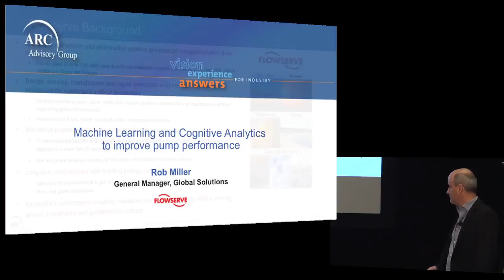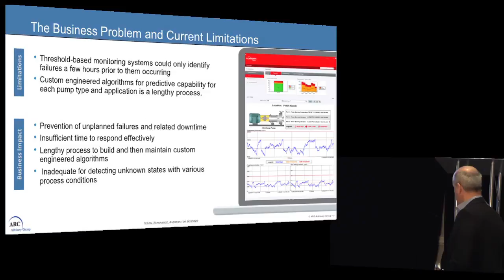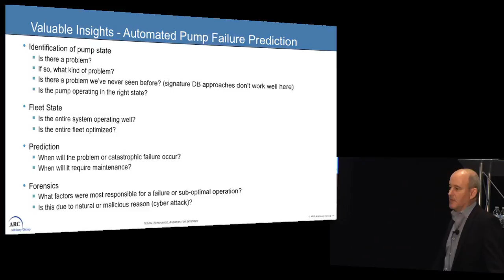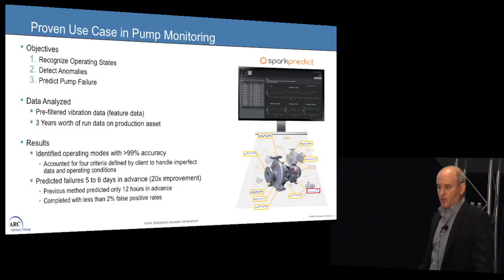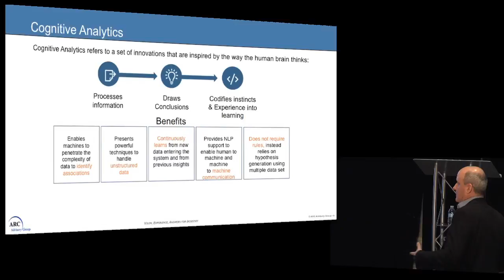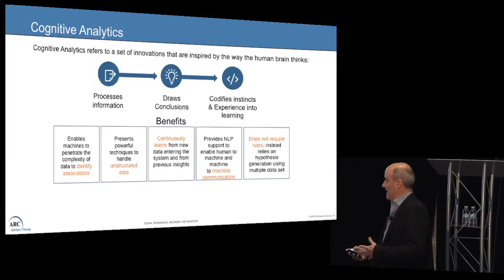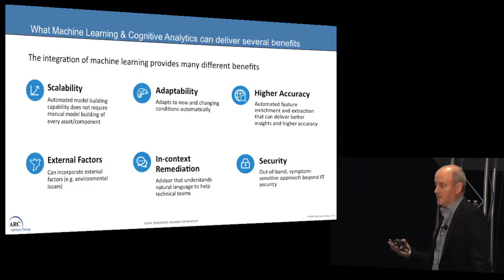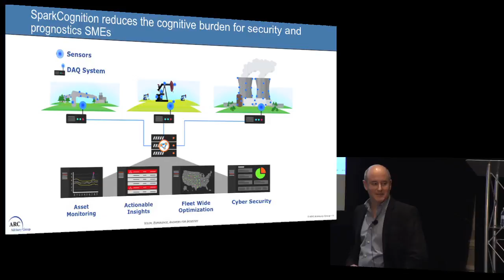Machine Learning and Cognitive Analytics to Improve Pump performance- Rob Miller, Flowserve